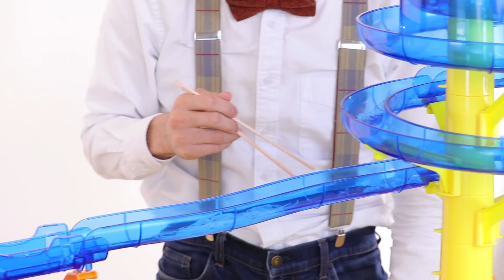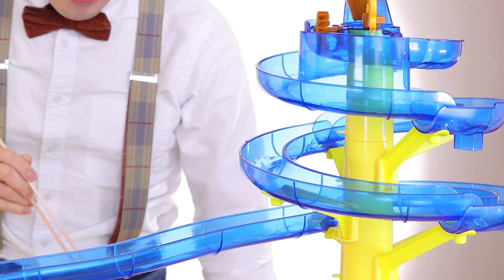超巨大そうめんスライダーでカラフル年越しそばを作ってみた〜みるきっずくらぶ〜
もう今年も終わりですね。
ということで年越しそばをみるきっず流に食べてみました♪( ´▽｀)

みなさん良いお年をお迎えください！！

●●●おすすめお正月動画●●●
『大量のカラフルお菓子でおせち作り！☆お雑煮 おしるこ あずきバー☆〜ゆな・みるきっずくらぶ〜』
●●●おすすめ超巨大動画●●●
『超巨大 ガムボールマシンを作ってみた！〜さおりん・みるきっずくらぶ〜 ダンボール工作 Giant Gum ball machine カラーボール ポケモン』
●●●おすすめ脱出ゲーム動画●●●
『リアル脱出ゲーム☆クリスマスハウスからの脱出☆タケサク・みるきっずくらぶ』
●●●おすすめ大量動画●●●
『大量の知育菓子で本格ラーメン作ってたみた！☆たのしいラーメンやさん☆〜みるきっずくらぶ〜』

*･゜ﾟ･*:.｡..｡.:*･

「みるきっずくらぶ」では、遊びを楽しくアレンジして
いろいろなことにチャレンジしていく動画を配信しています（≧∇≦）
よければ、ぜひお願いいたします＾＾

*･゜ﾟ･*:.｡..｡.:*･

＊フェイスブックページ＊〜おもちゃのアレンジ遊び方など公開中〜

＊LINE＠＊
ID：＠ybl3760q（※最初の@マークを忘れずに！）